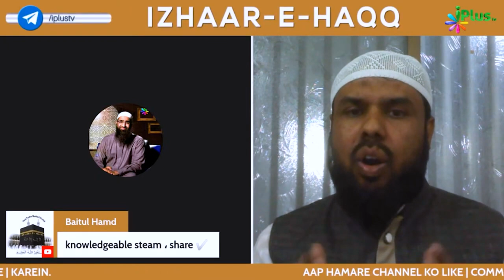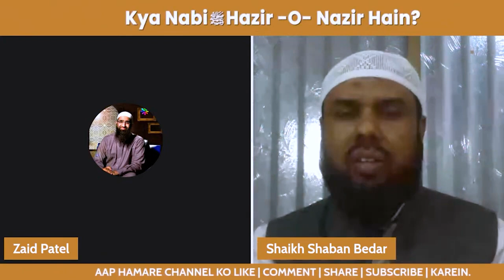Allah Ki Ataa Se Ke Naam Par Galat Aqaid Ki Buniyad Rakhi Hain by Shaikh Shaban Bedar iPlus TV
Allah Ki Ataa Se Ke Naam Par Galat Aqaid Ki Buniyad Rakhi Hain by Shaikh Shaban Bedar iPlus TV ikhtilaf Ka Hal

UPI : donateilm@icici